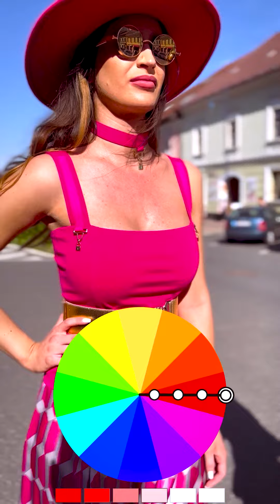Typ na kombinovanie - Monochromatické ladenie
Toto odporúčam pozrieť každej žene aspoň raz za život!
Využi moje 30 ročné znalosti z módy  a staň sa tak neodolateľnou!